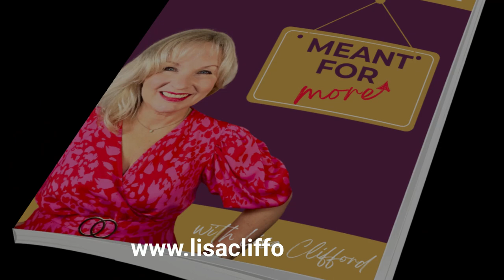TOP SIGNS YOU ARE MEANT FOR MORE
Welcome to Meant For More, the world’s most empowering Movement leading millions of heart-led purpose-seekers, like you, from feeling insignificant to invincible.

Ticket only event - book early as they do sell out.

Lisa specialises in Empowerment & loves helping people step into their incredible human potential.

Lisa is Internationally Certified Firewalk & Empowerment Master Trainer, Global Speaker & Coach.